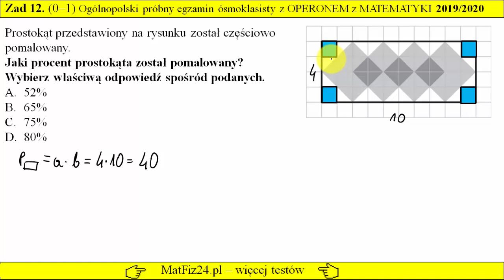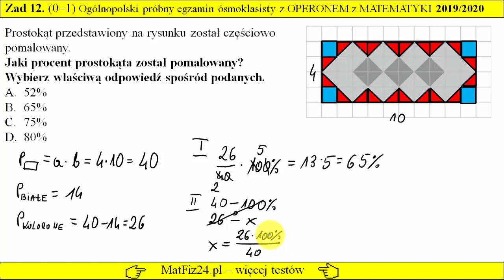Zadanie 12. Pole na egzaminie. Egzamin ósmoklasisty z OPERONEM z matematyki 2019-2020.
Zadanie 12. Prostokąt przedstawiony na rysunku został częściowo pomalowany.
Jaki procent prostokąta został pomalowany? Wybierz właściwą odpowiedź spośród podanych.
A. 52%
B. 65%
C. 75%
D. 80%